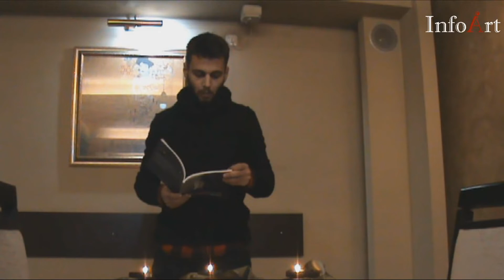Adrian CÎRSTEA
9